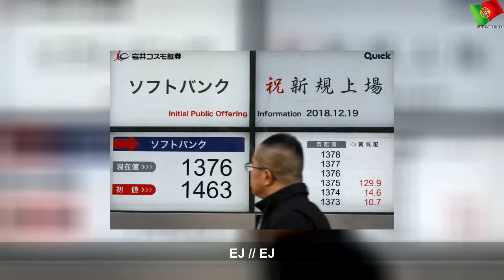Bolsa de Tóquio recua 0,09% no fecho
Bolsa de Tóquio recua 0,09% no fecho | Sky Portugal
A bolsa de Tóquio recuou hoje, com o principal índice, o Nikkei, a perder 0,09%, no fecho da sessão, para 22.451,86 pontos.